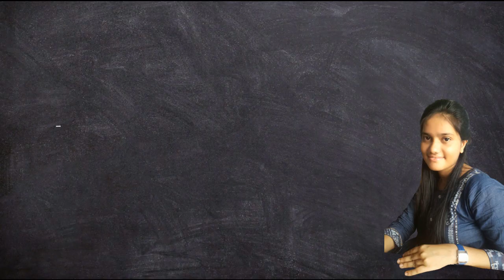The ultimate study plan for preparation | Specialist Programmer | Digital Specialist Engineer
I am a Power Programmer in Infosys. On my channel, you can find videos that will help you to crack the interviews.